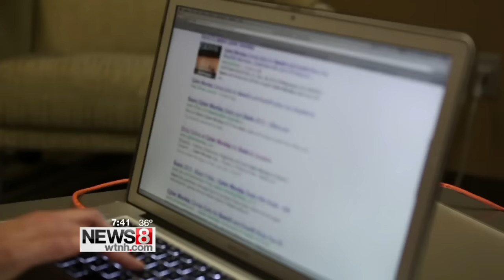Cyber Monday safety reminders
If you decided not to brave the crowds on Black Friday, as of midnight Monday, the great deals move online for Cyber Monday. That means shoppers have to keep in mind the safety issues involved with online shopping.